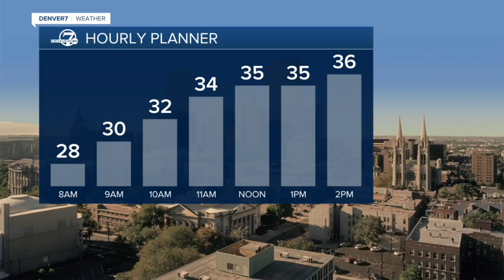Denver 7+ Colorado News Latest Headlines | February 16, 4am